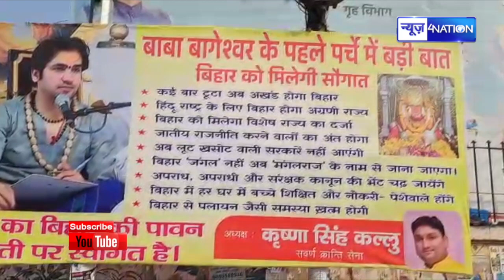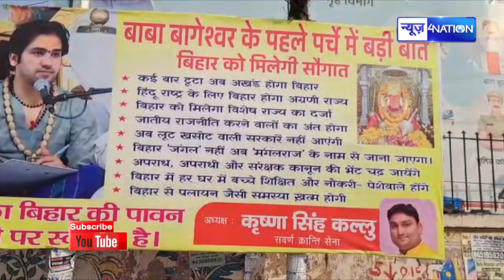Baba Bageshwar के Patna आने से Bihar को क्या क्या मिलेगा सौगात Poster पर सब छप गया, देखिए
Baba Bageshwar  के Patna आने से Bihar को क्या क्या मिलेगा सौगात Poster पर सब छप गया, देखिए | News4Nation